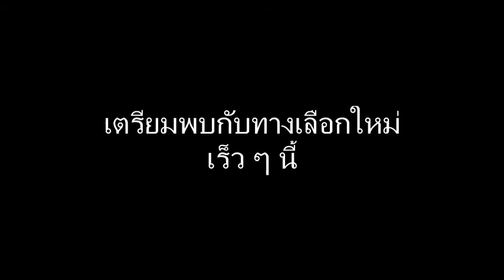Team3DHobby2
Team3DHobby is the exclusive distributor in Thailand for Winner's Model Products